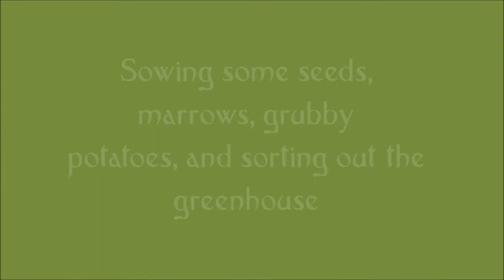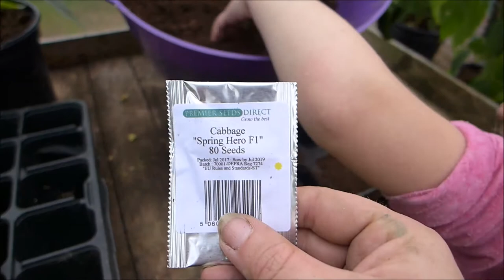Marrow challenge update...nasty potatoes and sorting out the greenhouse